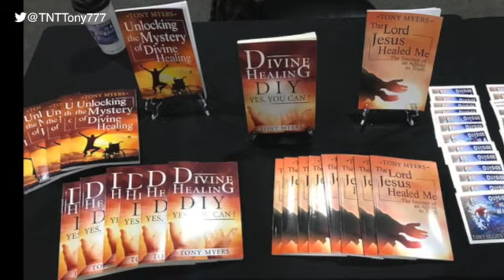Jesus is King, who has all authority. Not satan, lucifer or the devil.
Jesus is King, who has all authority// Not satan, lucifer or the devil. Acclaimed Author Tony Myers talks about satan, lucifer, devil, the spirit of Jezebel which is a mindset not a spiritual being. We in Christ are the spiritual authority now by the words of our mouth death is in the power of the tongue not in the power of these spiritual beings. Jesus stated all power is given to me both in the heavens and on the earth. Christ the healer, we are to focus on Truth not on the lie.

Come join Tony in his private facebook group for exclusive teachings and a free pdf copy of his book “Unlocking the Mystery of Divine Healing”